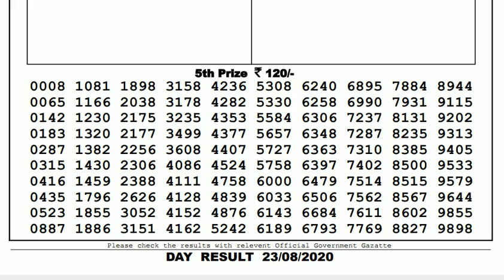Lottery Live I Lottery Results I Sombad Lottery 11.55am 04.00pm 08.00pm gdn